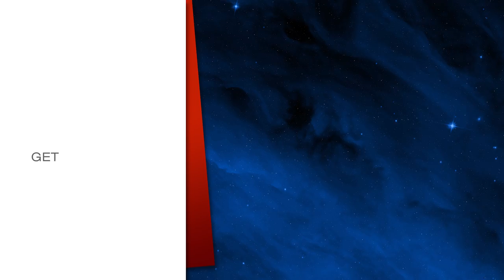Action Cam Footage from U.S. Spacewalk #41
This footage was taken by NASA astronaut Peggy Whitson during a spacewalk on the International Space Station on Thursday, March 30. She was joined on the spacewalk by NASA astronaut Shane Kimbrough.

The two spacewalkers reconnected cables and electrical connections on PMA-3 at its new home on top of the Harmony module. They also installed the second of the two upgraded computer relay boxes on the station’s truss and installed shields and covers on PMA-3 and the now-vacant common berthing mechanism port on Tranquility.

During the spacewalk, one of the shields was inadvertently lost. The loss posed no immediate danger to the astronauts and Kimbrough and Whitson went on to successfully install the remaining shields on the common berthing mechanism port.

A team from the Mission Control Center at NASA’s Johnson Space Center in Houston devised a plan for the astronauts to finish covering the port with the PMA-3 cover Whitson removed earlier in the day. The plan worked, and the cover was successfully installed, providing thermal protection and micrometeoroid and orbital debris cover for the port.